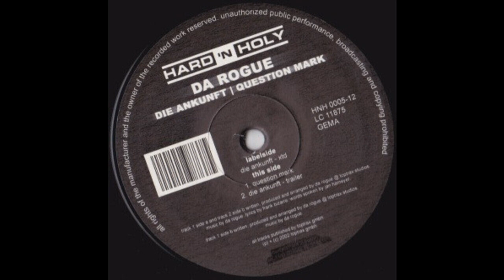Da Rogue – Question Mark (Hard Trance 2002)